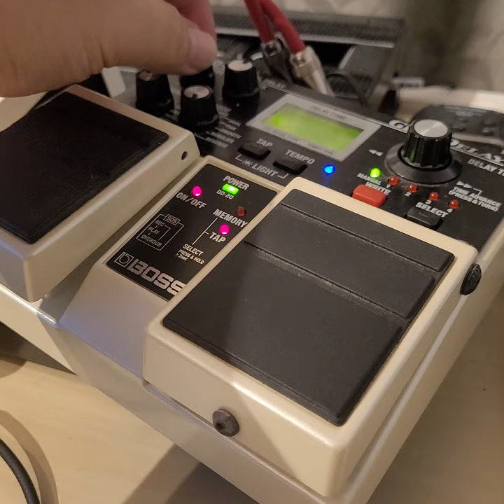Test Boss DD-20 Giga delay